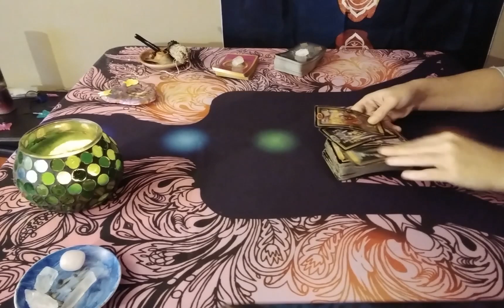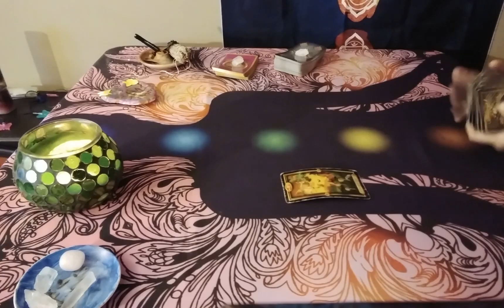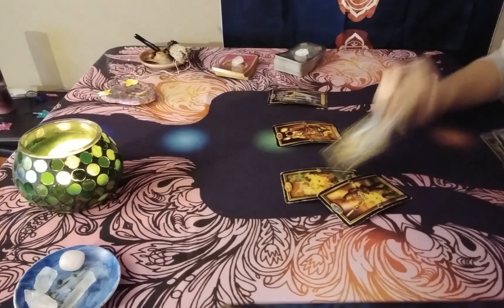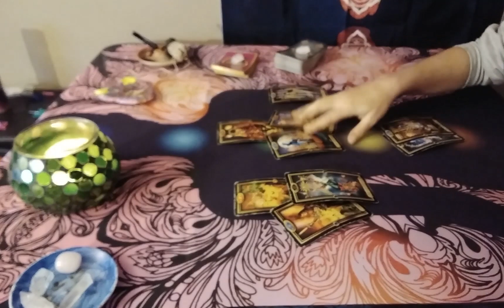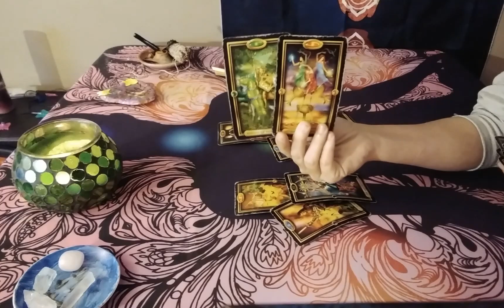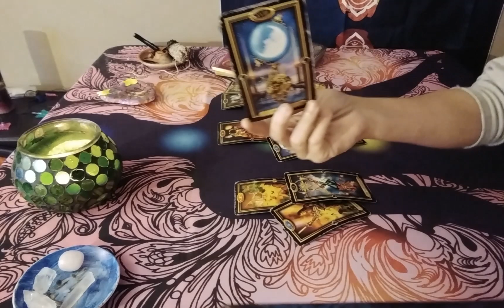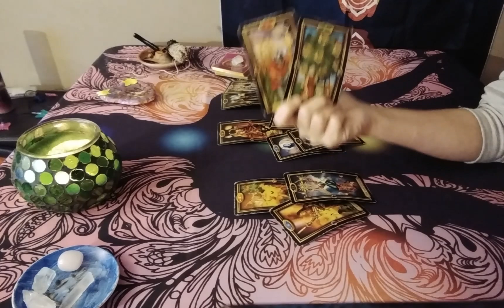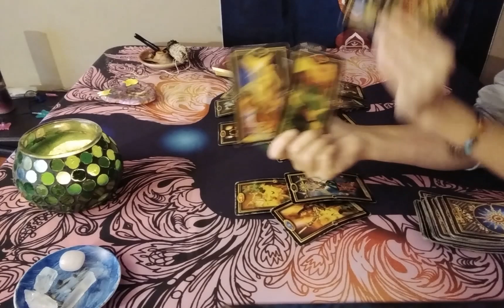Aries Love Tarot...All Caught Up....Immediate Future